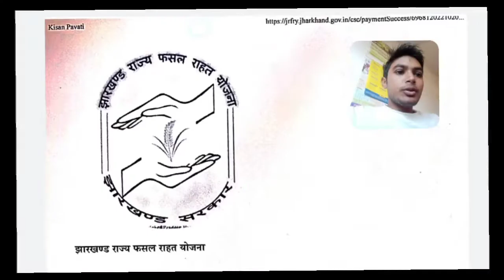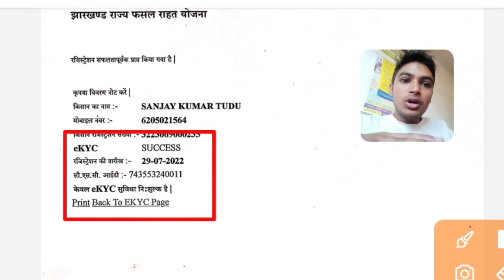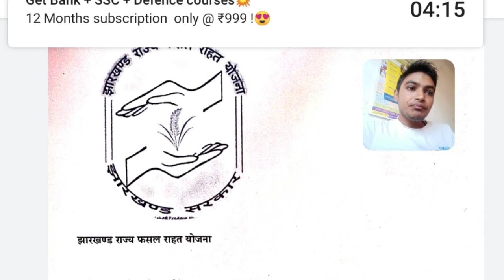jharkhand rajya fasal rahat yojana ekyc, jharkhand rajya fasal rahat yojana ekyc kaise kare